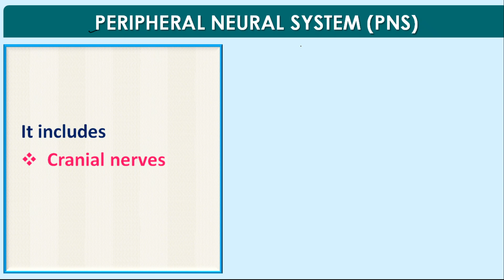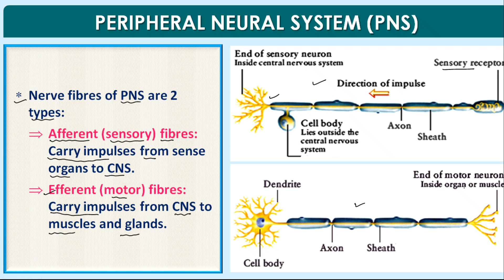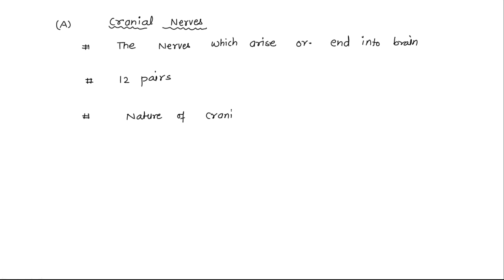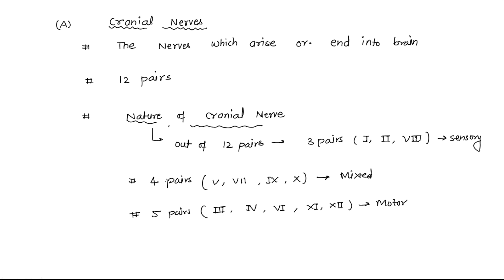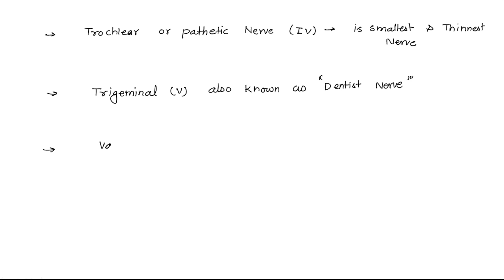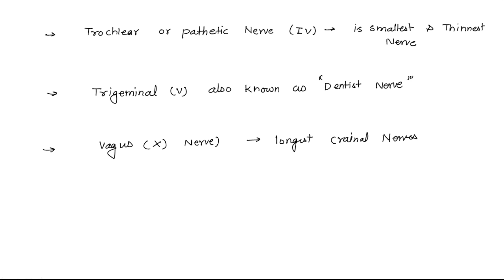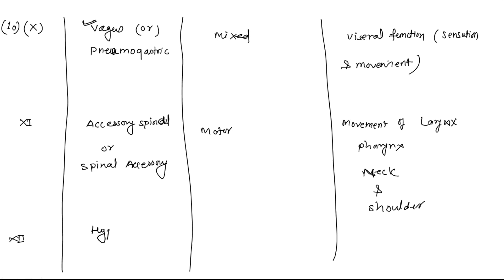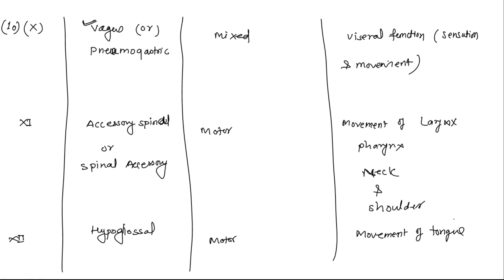neural control and co ordination S-4 class-11 combination academy